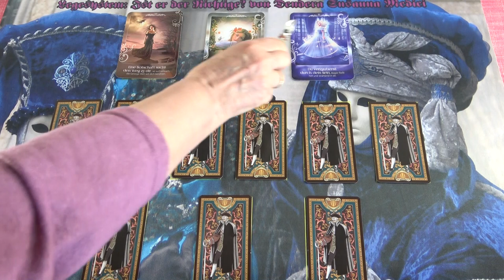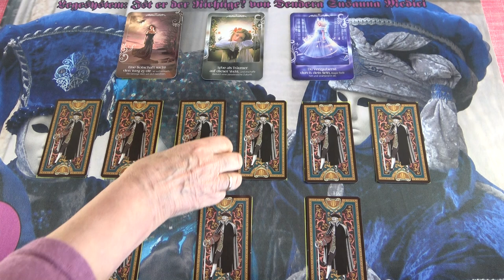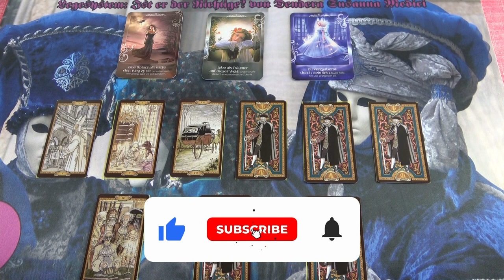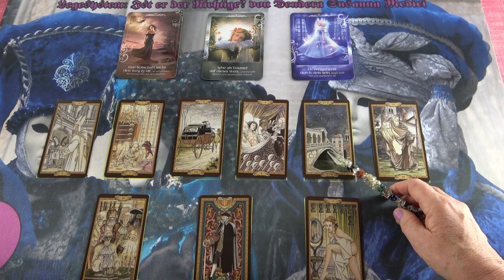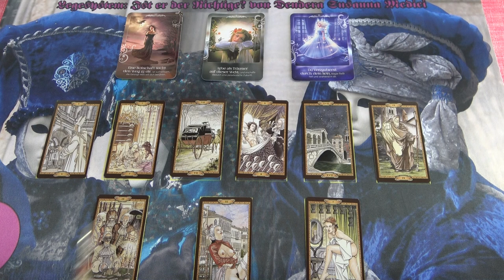Ő az igazi, vagy valaki más? ❤ Szerelmi jóslás